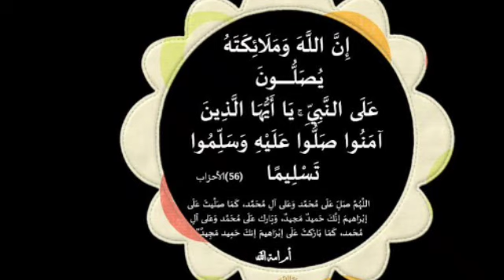إقرأ هذه الآية لتحقيق ما تريد باسرع وقت ترى النتيجه في نفس اليوم مجربه عظيمهمغناطيس القلوب والمال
إقرأ هذه الآية  لتحقيق ما تريد باسرع وقت ترى النتيجه في نفس اليوم مجربه عظيمه مغناطيس القلوب والمال

مجربات_يوسف_عبد_الرحمن